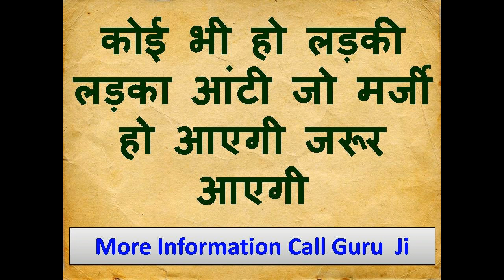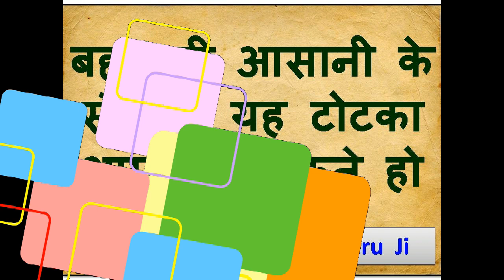यहाँ पर लड़की का नाम लिखो २ -3 मिनट में सम्भोग करने आएगी mantra for indian lady